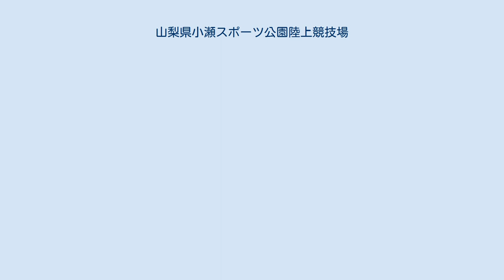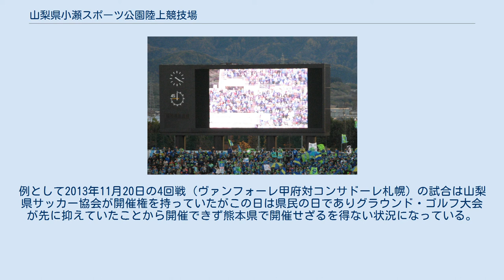山梨県小瀬スポーツ公園陸上競技場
山梨県小瀬スポーツ公園 」 山梨県小瀬スポーツ公園陸上競技場 メインスタンド外観 山梨県小瀬スポーツ公園陸上競技場（やまなしけん こせスポーツこうえん りくじょうきょうぎじょう）は、山梨県甲府市の山梨県小瀬スポーツ公園内にある陸上競技場。
施設は山梨県が所有し、山梨県スポーツ協会が指定管理者として運営管理を行っている。
 2021年3月1日から南アルプス市に本社を置くパソコンサプライ製品メーカーのジットが施設命名権を取得しており、「JIT リサイクルインク スタジアム」（ジット リサイクルインク スタジアム、略称「JITス」）の呼称を用いる（後述）。
 1986年に山梨県で開催された第41回国民体育大会（かいじ国体）の開閉会式場および陸上競技施設として前年である1985年に開場した。
建設費抑制や国体閉会後の利用予測から座席はメインスタンドのみとし、バックスタンド及びサイドスタンドは傾斜の緩い芝生席となった。
また、昼間使用を前提としたため夜間照明設備は省略され、屋根も放送・来賓席の部分のみに設けるなど当時の国体用陸上競技場（鳥取県立布勢総合運動公園陸上競技場や沖縄県総合運動公園陸上競技場を参照）を基準とした造りであった。
 また、平成8年度全国高等学校総合体育大会（1996年）で開会式場ならび陸上競技の会場として使用された。
 ジャパンフットボールリーグに所属していたヴァンフォーレ甲府が1999年よりJリーグ ディビジョン2（J2）に参入するに際して開催基準を満たすため、改修工事（第一次改修）を実施した。
内容は以下の通り。
 これによりヴァンフォーレ甲府はスタジアム要件をクリアし、Jリーグの開催が可能となった。
 2004年にフィールドの改修が行われ、土壌入れ替えや排水設備の改良、芝生をティフトン類の夏芝に張り替えた。
また、オーバーシードを行うことにより1年中緑色を保てるようになった。
 第二次拡張工事中のフィールド及びスタンド。
サイドスタンドの座席化が完了したばかりで、左側のバックスタンドは増設工事中であった。
（2005年11月撮影） Jリーグ ディビジョン1（J1）の基準である椅子席1万5000席以上を満たすために、2005年に観客席の拡張工事を実施（第二次改修）。
 2005年10月にサイドスタンドの座席化が完了、バックスタンドの増設工事も2006年3月に完了した。
これにより収容観客数は17,000人となり、J1の公式試合が開催できる基準となった。
 2009年、日本陸上競技連盟の第一種陸上競技場基準を満たすために、走路の工事および電光掲示板の映像装置化（フルカラー化）工事が実施された。
 2010年9月27日より命名権募集が行われ、11月2日に甲府市に本店を置く地方銀行の山梨中央銀行が命名権を取得（2011年3月1日から5年間、年額2,000万円）して、2011年3月1日から山梨中銀スタジアム（略称：「中銀スタ」）の呼称を用いている。
最初の命名権は2016年2月29日までとなったが、3月1日に山梨中央銀行が命名権を更新（2016年3月1日から5年間、年額2,000万円）している。
 その後、2021年の契約更新に当たって山梨中央銀行が命名権契約を更新せず、山梨県は新たな命名権者を募集した所、南アルプス市に本社を置くパソコンサプライ製品メーカーのジットが命名権を取得し、新たにJIT リサイクルインク スタジアムの呼称を用いることに決まった。
契約期間は2021年3月1日から5年間で、契約額は年額2,000万円。
 大型映像装置 (2009年11月撮影) メインスタンド (2010年8月撮影 アウェイゴール裏席（南側）から撮影したJリーグ開催時の小瀬スポーツ公園陸上競技場のパノラマ。
画像の向かって左側（西側）がメインスタンド、右側（東側）がバックスタンド、中央部分（北側）がホームチームのゴール裏応援席となっている。
 メインスタンドの外側に売店があるが営業していることは稀である。
Jリーグの試合が開催される場合、売店はシャッターが閉められ営業しておらず、かわりに競技場南西側の広場に「ヴァンフォーレパーク」と称した屋外型フードパークが設けられている...